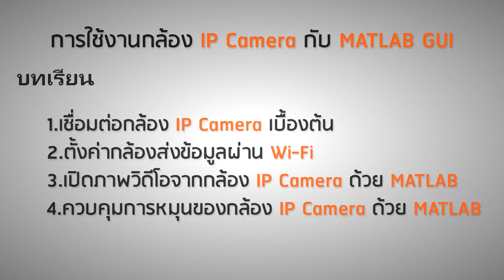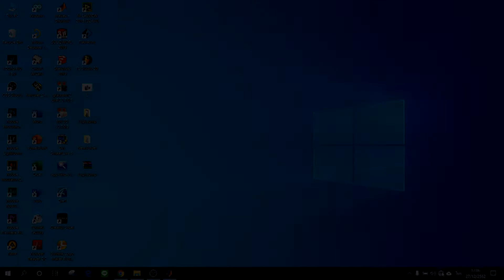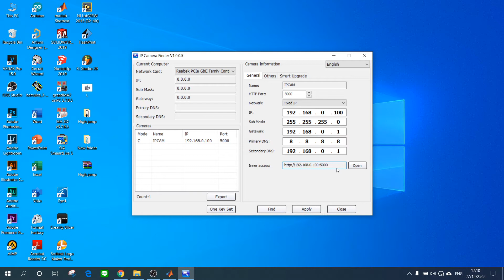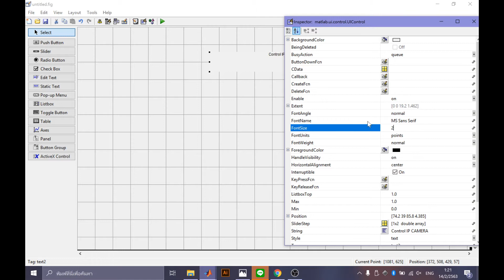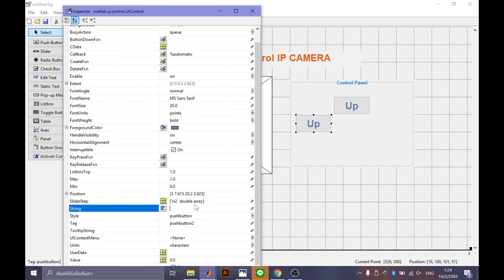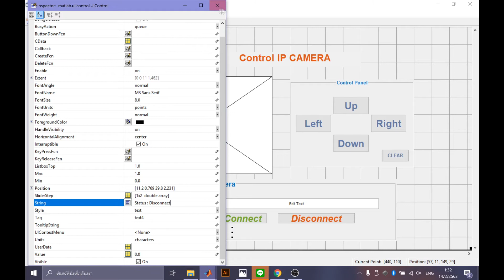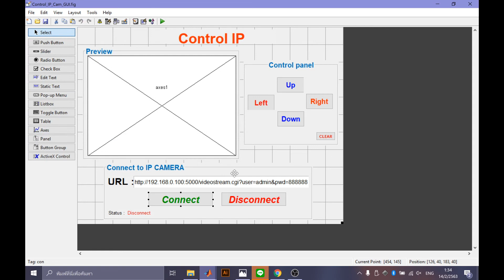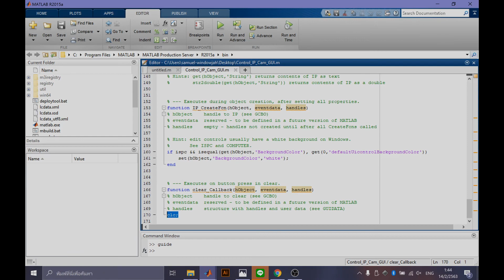EP04 [MATLAB+IP Camera] A Mobile Robot controlled by MATLAB GUI with NodeMCU via WiFi Network